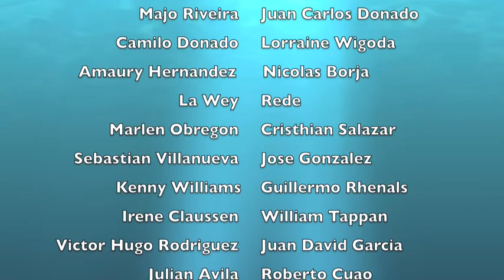Alejandro Cardona - Music Reel 2012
Alejandro Cardona - Compositor & Productor MUSIC REEL 2012